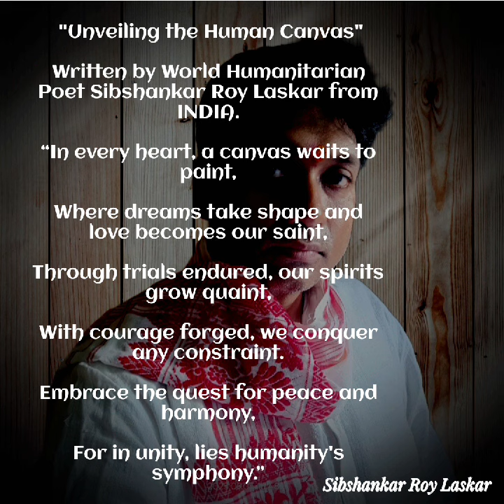HUMAN CANVAS☮️📈💞 SIBSHANKAR ROY LASKAR✍️🌎 HUMANITARIAN POET#poetry#motivation#humanity@NobelPrize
☮️💓🌍🌎🌏📈✍️“MOTIVATING AND SPREADING WORLD WIDE PEOPLE FOR PEACE LOVE UNITY FRATERNITY HUMANITY THROUGH POETRY, CREATING GREATEST BENEFIT TO MANKIND IN AN IDEALISTIC DIRECTION”.✍️💐💞☮️🌅📈📊